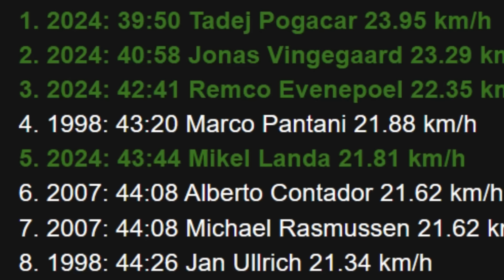TOUR DE FRANCE ACABOU?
Estamos no início da terceira semana, Tadej Pogacar está a 3 minutos e 9 segundos de Jonas Vingegaard.
Acabou?
Deve Tadej Pogacar correr a Vuelta?
O que Jonas Vingegaard pode fazer para ver vencer?